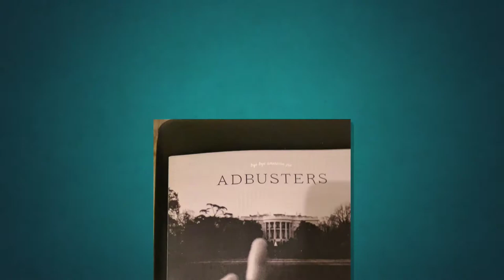$1 Billion for Big Polluters? Just $50 for the Disabled?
(On BC Liberals' Backwards Economics)

If you're a disabled person who needs food and housing in BC, you don't really get it. You don't get enough and you don't get what you need for long enough.

So you get sick more and you require more hospital care, but there are wait lists so you get sick more, and you get higher pharmaceutical drug doses, which make you sick more, and then you get complications and new conditions, which certainly make you sick more.

Know how much MORE not giving a poor sick young guy or lady a FREE handout costs the taxpayers?

But big oil and big LNG and PIT mining and big electricity for NoOneHere's "profit" won't be charged PST in future?

And I get $50 to my PWD about 10 years too late?
Eff That Christy Clark.. It is too late for you to be given -any- more license.

People! Get out the vote!

Insights Toward Sanity - The Art of Having Schizophrenia __